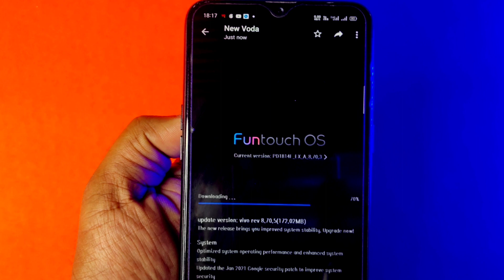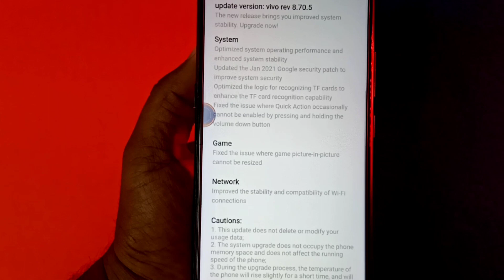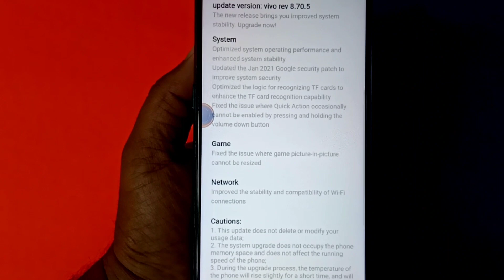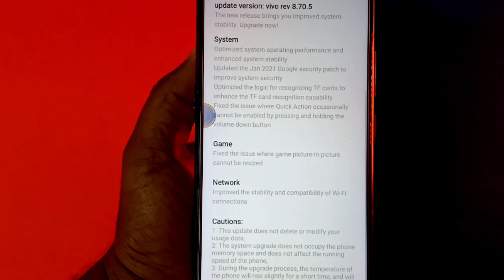Vivo V11 Pro New Update 8.70.5 Release || Vivo V11 Pro Update Andriod 11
Vivo V11 Pro New Update 8.70.5 Release || Vivo V11 Pro Update Andriod 11 | Vivo V11 Pro Update 2021

WATCH OTHES VIDEOS :

3D Wallpaper Video

Origin Os Theme Video

Origin Os I Manager Video

Origin Os File Manager Video

👉Ring Light

👉Light Stand

👉Green Screen

👉RGB Light

👉Mobile Holder

ABOUT THIS VIDEO :
I Told In This Video About Vivo V11 Pro Android 11 Update And Also Say About Vivo V11 Pro New Update Release Version 8.70.5

QUERIES SOLVED IN THIS VIDEO :

1)Vivo V11 Pro New Update
2)Vivo V11 Pro 8.70.5 Update
3)Vivo V11 Pro 8.70.5 Update Review
4)Vivo V11 Pro Android 11 Update
5)Vivo V11 Pro origin Os Update
6)Vivo V11 Pro 8.70.5 Update Release
7)Vivo V11 Pro New Fota Update
8)Vivo V11 Pro New System Update
9)Vivo V11 Pro Update In INDIA
10)Vivo V11 Pro Update In 2021